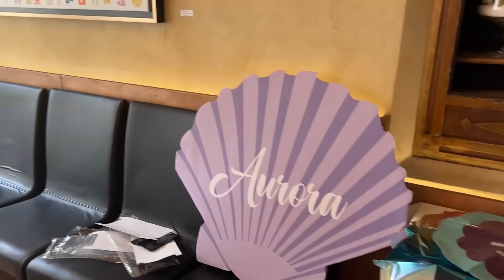FESTA DI COMPLEANNO a SORPRESA per AURORA +13🍾 •Episodio 1•